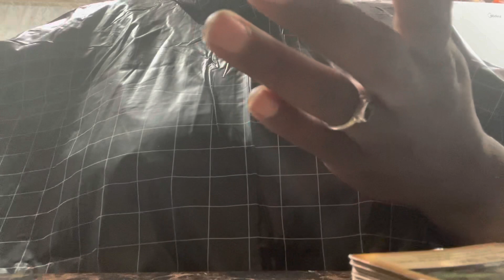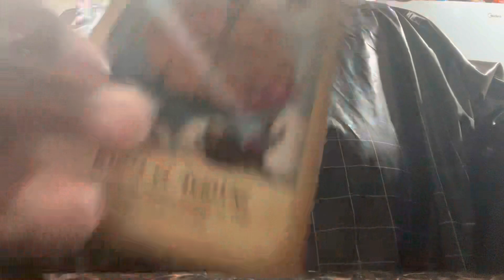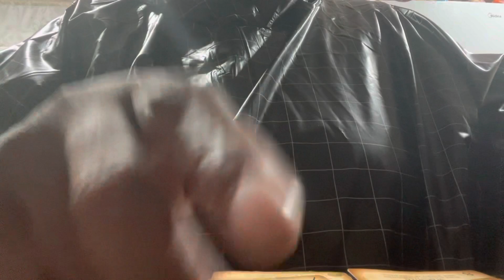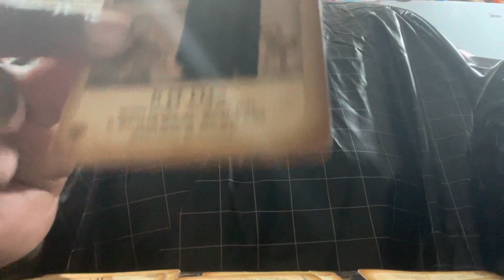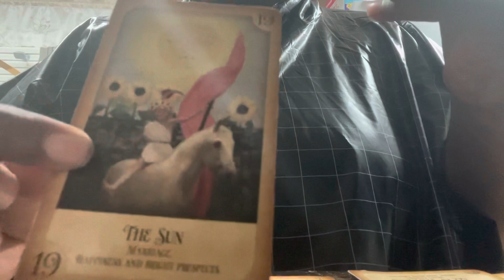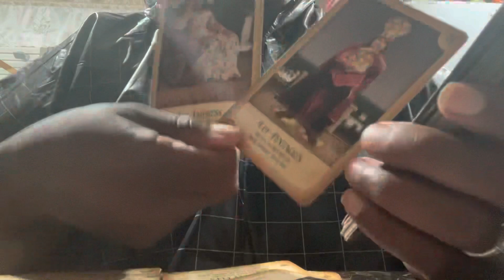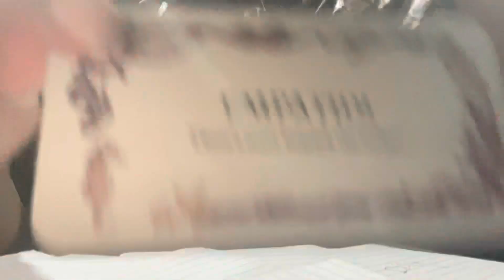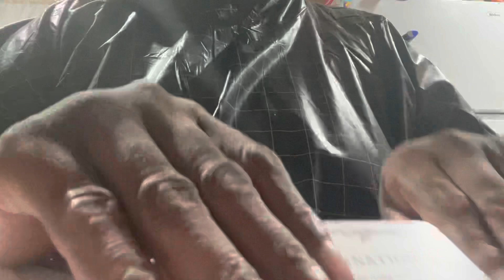Groups are fighting over dick ,money someone knows they are about to be left out in cold 🥶 😮🤣